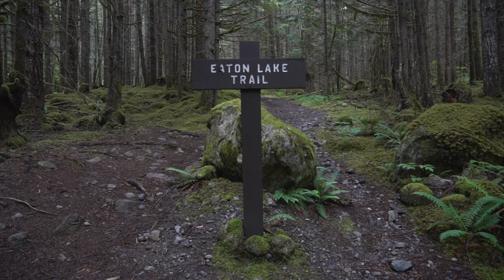Eaton Lake Hike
Eaton Lake is a 8.5 km back trail hike up the Skagit Valley located outside Hope British Columbia, Canada. Here's a little edit from our journey up to the lake.